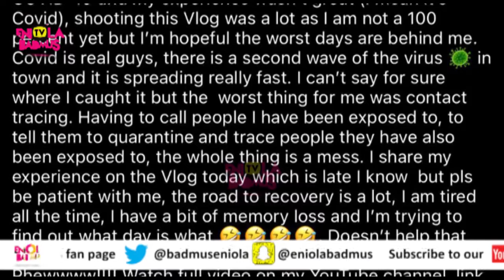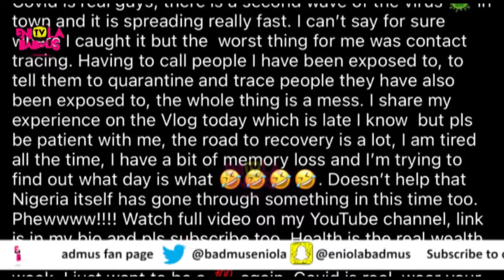TOKE MAKINWA TESTED COVID19 POSITIVE AS SHE SHARES HER EXPERIENCE